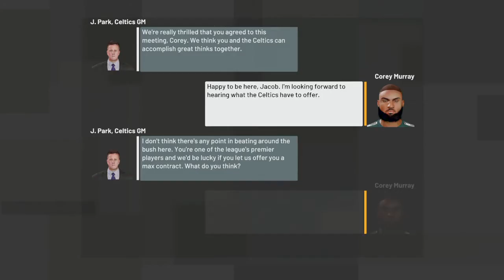NBA 2K21 FINALS WON New Chapter